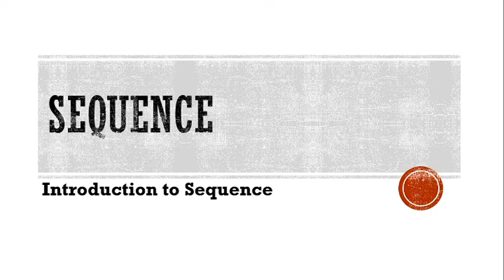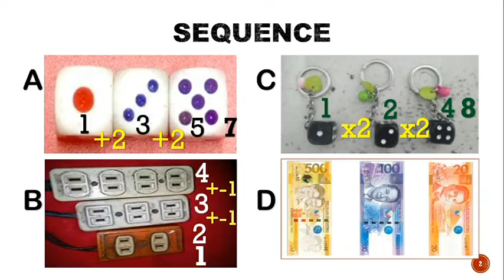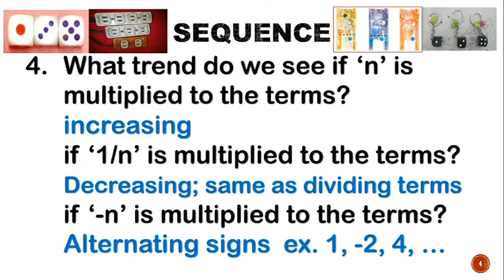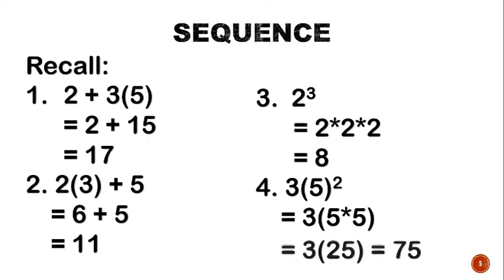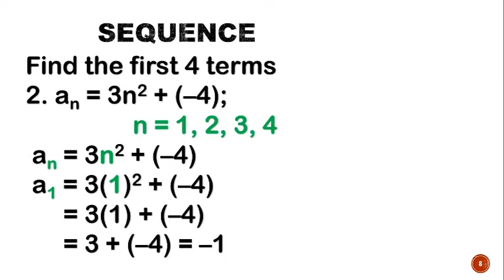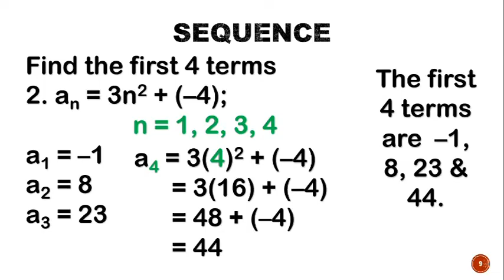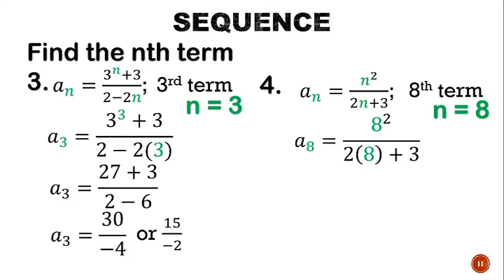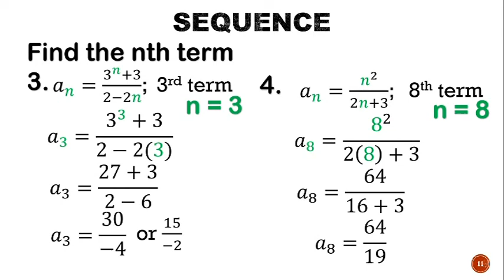Introduction to sequence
Math 10. Lesson 1